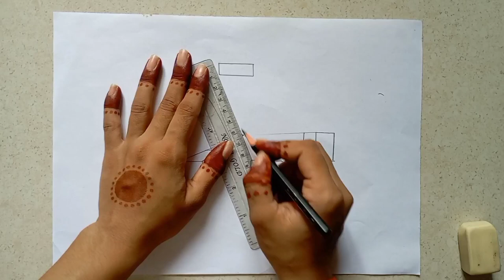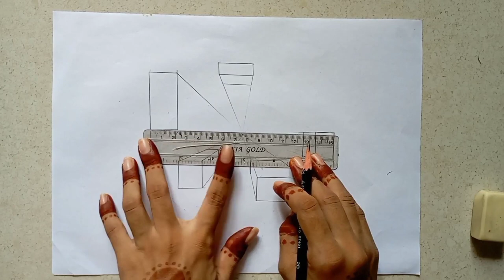One point perspective for Beginners @Ankita Thoughts Prespective Drawing#